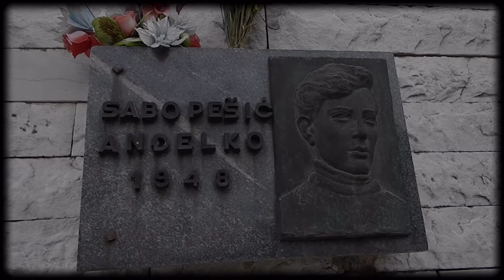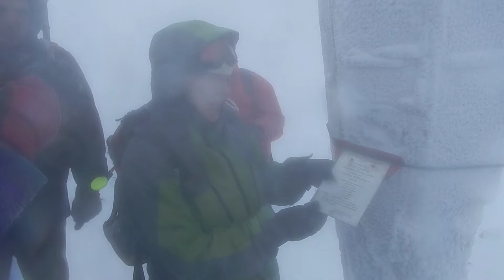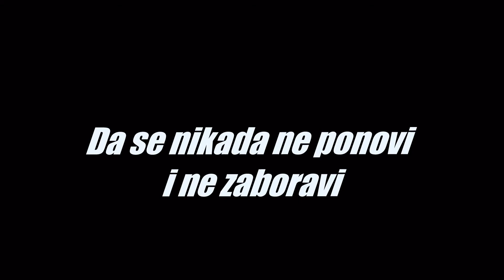50 godina sećanja - XXIV memorijalni uspon na Bjelašnicu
50 godina sećanja na tragično nastradale mlade planinare iz Sarajeva i Zemuna.

Naš klub (PK Železničar Beograd ) je ove godine organizovao XXIV memorijalni uspon na Bjelašnicu uz pokroviteljstvo PSB i pomoć naših drugara iz HPD Bjelašnica 1923 i GSS Sarajevo

Film prikazuje ovogodišnji uspon 84 planinara na veoma lepu ali i surovu planinu Bjelašnicu.
Nadamo se da će ova tragedija da sve nas natera da više razmišljamo o bezbednosti u planini i da spoznamo pravu ćud planine i da poštujemo njena pravila.

Da se nikada ne ponovi i ne zaboravi sedam mladih života.